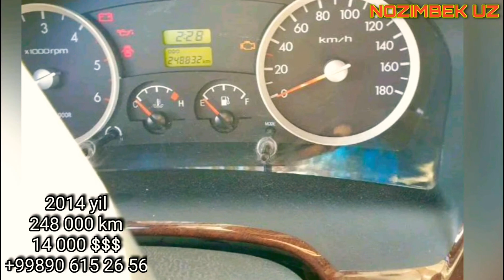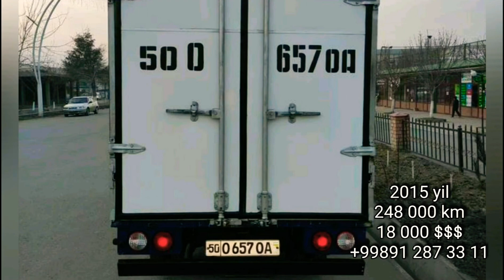HUNDAY PORTER, KIA BONGO NARXLARI 🚛🚚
chorvachilik_parrandachilik_dehqonchilik